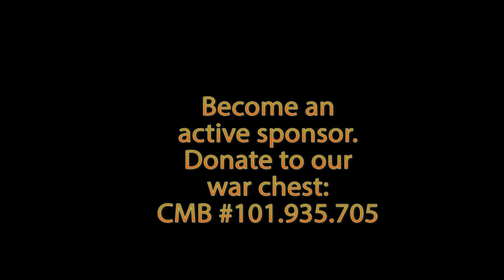Pedernalis dive 2013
Gunther and Trisha... some old footage of 2013 visiting the Pedernalis.